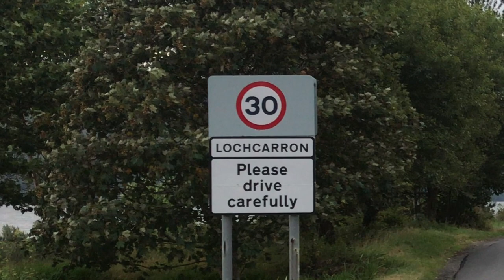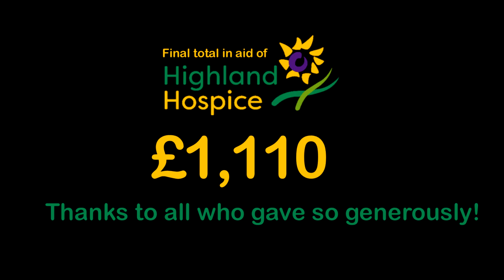Wester Ross Vintage Tractor Run in Aid of Highland Hospice 2022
Some video and picture from our annual Wester Ross vintage tractor run in aid of Highland Hospice.  We departed and returned to Ullapool, travelling a 175 mile route, with overnight stops in Lochcarron and Gairloch.  We were blessed with fantastic weather, and many generous folks en-route (and only one cyclist in a bad mood).  Thanks to all who contributed to the final total of £1,110 in aid of the worthy work the Highland Hospice fulfils.